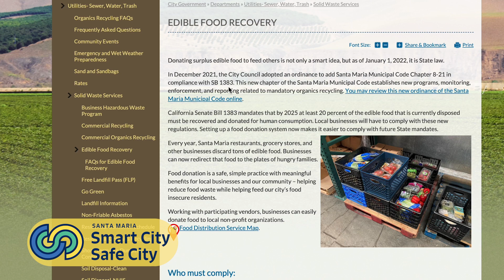Smart City Safe City: Edible Food Recovery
The City of Santa Maria's Smart City Safe City initiative includes efforts like the Edible Food Recovery Program spearheaded by the Utilities Department to help connect locals with food and reduce methane emissions from the Santa Maria Regional Landfill.